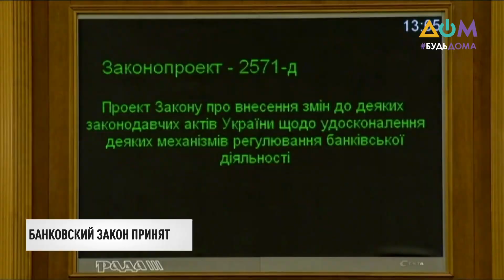Верховная Рада приняла скандальный закон о банках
Народные депутаты проголосовали за запрет возвращать бывшим владельцам банки, выведенные с рынка. Законопроект получил скандальную известность благодаря рекордному количеству поправок. Как прошло голосование за так называемый "антиколомойский закон" – видела Юлия Крючкова.